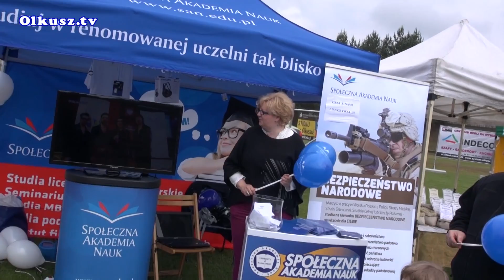Dni Bukowna 2014, dzień drugi.